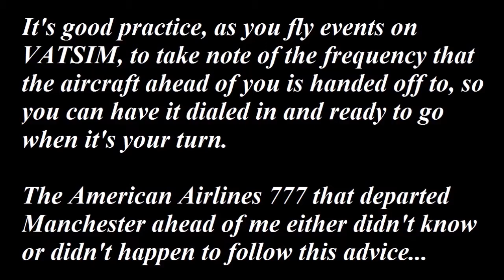VATSIM Cross The Pond (CTP) Westbound 2017 Highlights -- Third Time's the Charm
A short highlight from VATSIM's semi-annual "Cross The Pond" event.  This was the Westbound edition on March 25th 2017.  I was flying as DAL4343 from EGCC (Manchester, England) to KBOS (Logan International, Boston, MA).

For those curious, I am flying the default FSX B744.  I use an add-on called "EasyFMC" that allows me to edit the default GPS system's route in-flight.  It works well enough but I have definitely seen the limitations of not having a fully-functioning FMC and plan to make a few purchases before the next event.